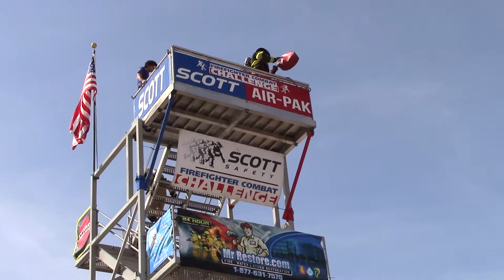Heavy Rescue @ Nationals '15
Andy Davis & Garath Rosson - Tandem - Oct 3rd 2015 - Nationals - Farmers Branch, TX